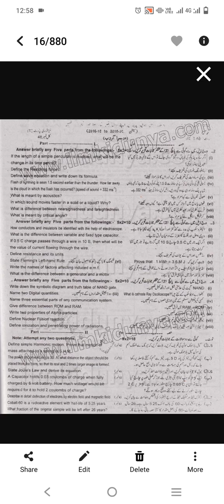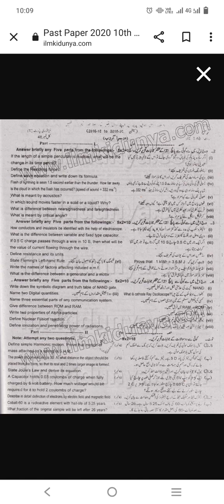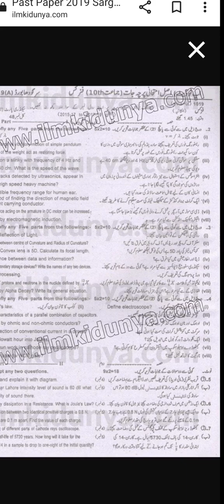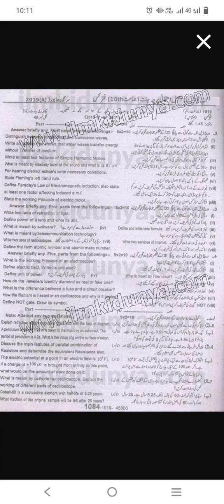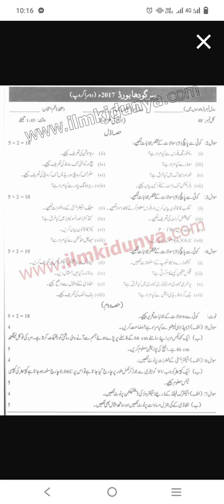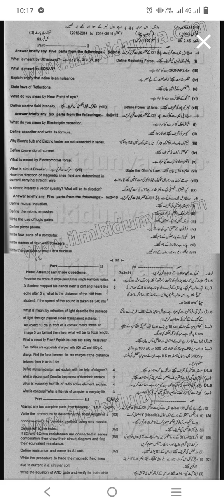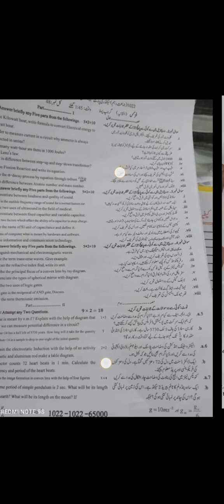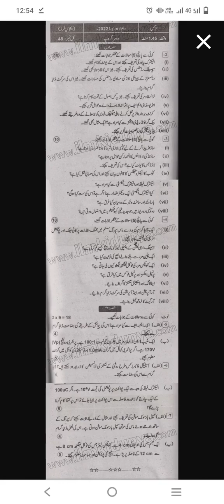Physics 10th Class Past Papers of 5 years || Important Topics and Important Tips About Exam 2023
Physics 10th Class Past Papers of 5 years || Important Topics and Important Tips About Exam 2023 Channel @hafizwrites2992